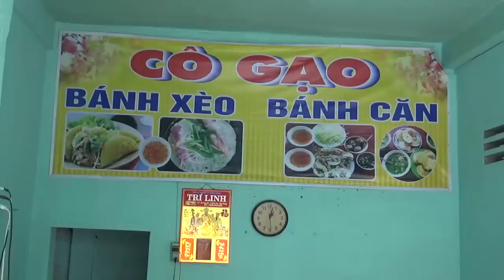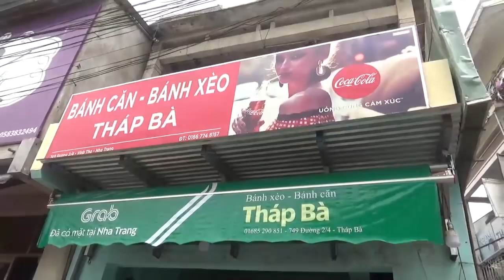Bánh xèo hải sản Tháp Bà lâu đời và bình dân - Guufood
Bánh xèo, bánh căn hải sản Tháp Bà của cô Gạo đã bán được 20 năm nằm tại địa chỉ :  749 đường 2 Tháng 4, phường Vĩnh Phước, TP.Nha Trang, tỉnh Khánh Hòa ngay góc Tháp bà ponaga nổi tiếng tại thành phố biển Nha Trang
Quán mở cửa bán từ 7h đến 2, 3h khuya hằng ngày
Giá bán: Bánh xèo hải sản 6000/ cái gồm tôm + mực tươi , bánh xèo thập cẩm 10.000 /cái thập cẩm có thêm thịt và trứng
Bánh Căn:   5.000/cái thập cẩm
Là 1 quán nhỏ ngày trước bán bên hẻm nhưng nhờ ngon nên khách đến đông nên cô Gạo đã thuê nhà và bán cùng người thân xuyên suốt cả ngày để khách ghé giờ nào cũng được thưởng thức món bánh xèo của cô
Bánh xèo được cô làm từ bột gạo xay và hải sản rất tươi mỗi ngày thuyền bè đưa về bến cách quán cô khoảng 100 mét thôi.
Loại bánh xèo cô Gạo làm là bánh xèo chảo miền trung khuôn đúc nhỏ nhắn và vàng rụm nên rất dễ ăn kèm rau và nước mắm ớt hay nước mắm nêm
Chảo bếp được đặt ngay mặt tiền và mùi thơm phức nên rất đông du khách nước ngoài ghé thưởng thức vì tò mò muốn khám phá món ăn rất đông.
Dân địa phương ai cũng biết đến quán bánh xèo cô Gạo này 20 năm rồi.
Hãy đến và ăn để cảm nhận nhé các bạn.